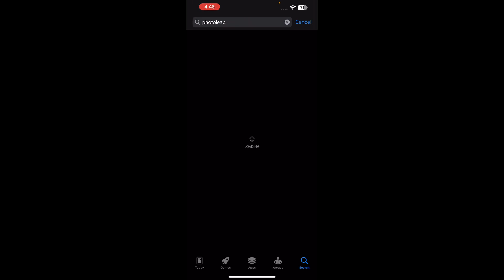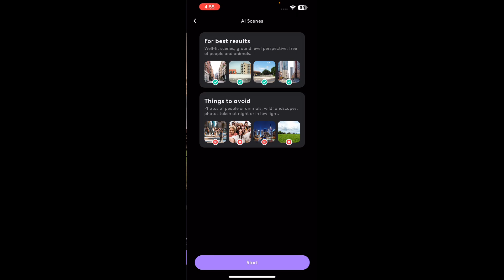Viral Trending Photo Editing | Tiktok Viral Trending video editing | Photoleap full Tutorial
Tiktok viral trending video editing
Photoleap full tutorial
Photoleap tutorial
Photo editing
Video editing
capcut photo video editing new trending 2023
new tiktok trending video editiing
photo leap
tiktok trending video editing new
new trending video editing new